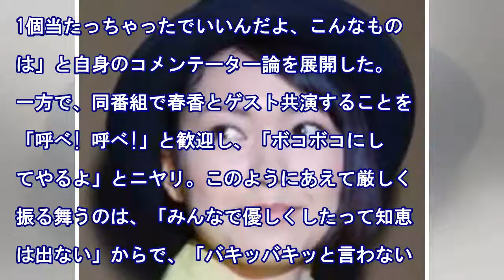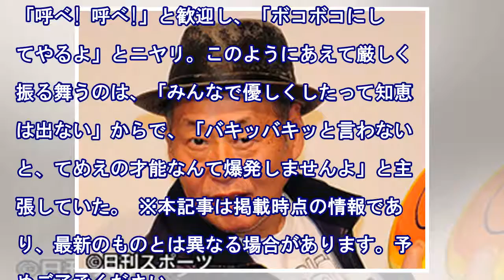泉谷しげる、休業決断の春香クリスティーンに「バカヤロー!」 その真意とは